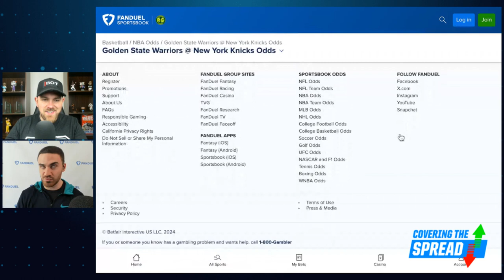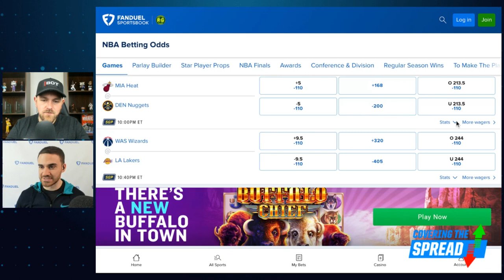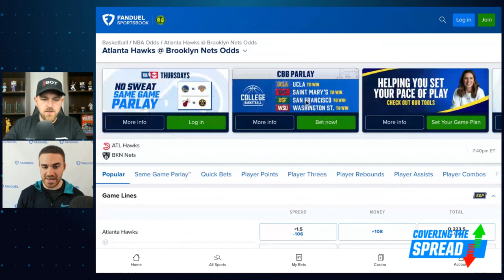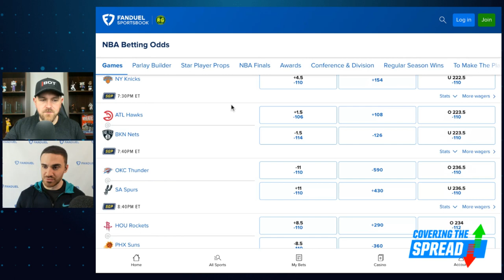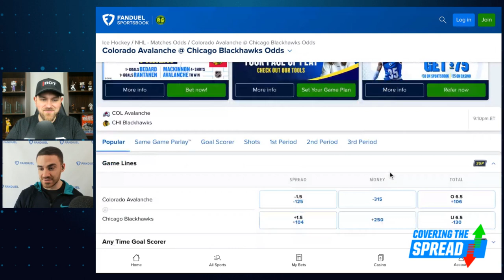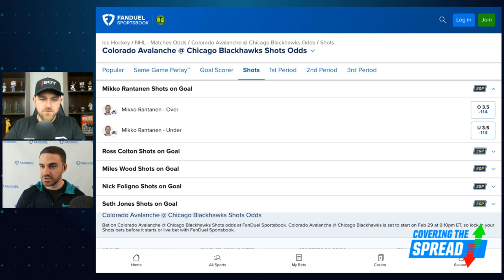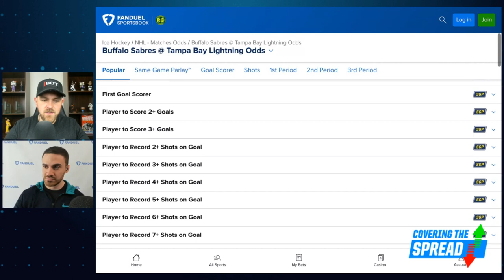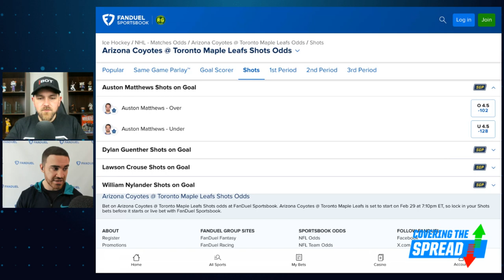NBA and NHL Betting for Thursday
We have a massive Thursday on tap with 8 NBA games and 12 in the NHL. Where can we find betting value at FanDuel Sportsbook? FanDuel Research's Tom Vecchio joins Jim Sannes to preview both, detailing his favorite player props across the NBA (3:44) and which sides, totals, and props stand out to him in the NHL (12:08).

0:00 INTRO